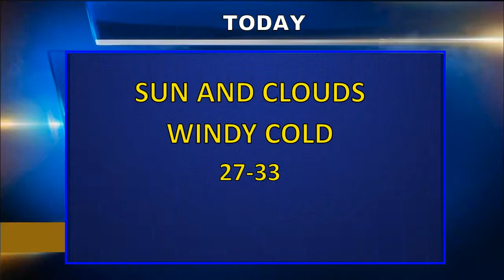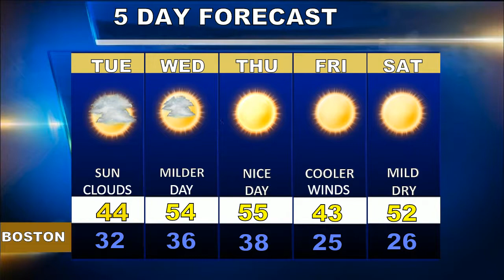Weatherblast Forecast Updated on 3/15/21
A cold and windy day in Boston